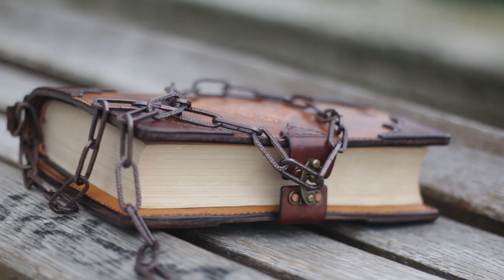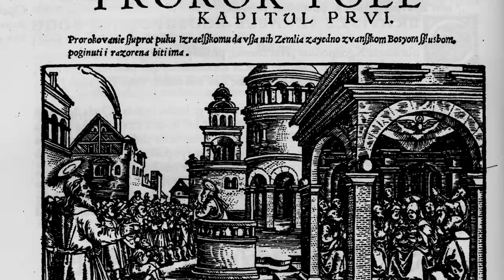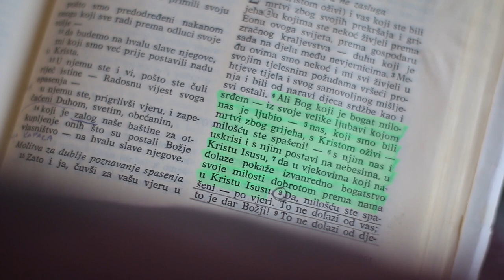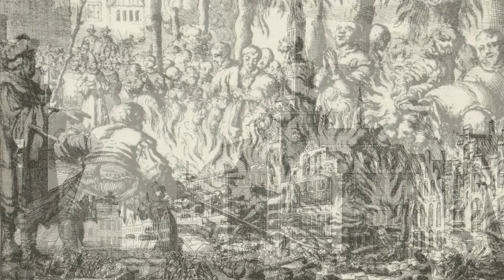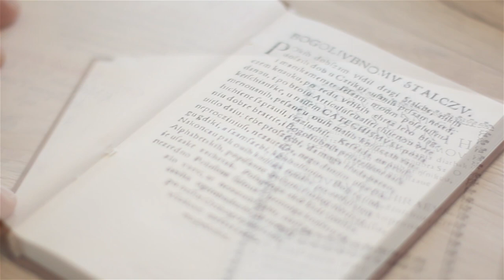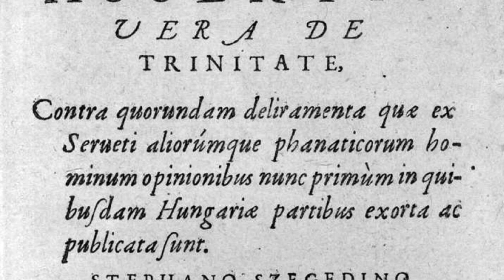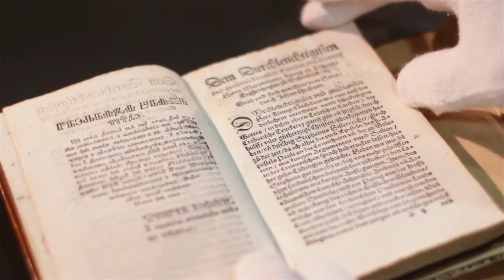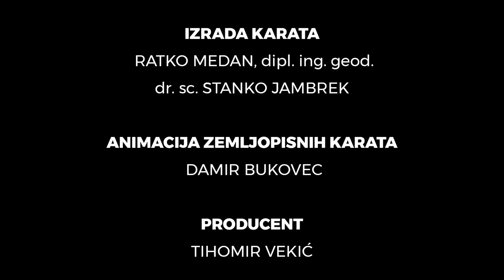Reformacija nekad i danas, 1. dio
Putopisni dokumentarni film o reformaciji u hrvatskim krajevima u 16. i početkom 17. stoljeća.